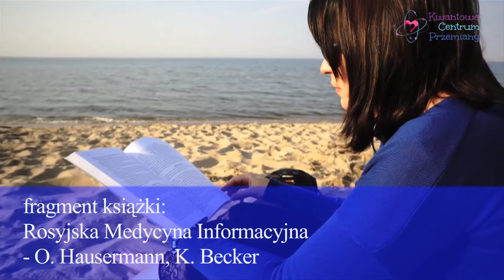Rosyjska Medycyna Informacyjna